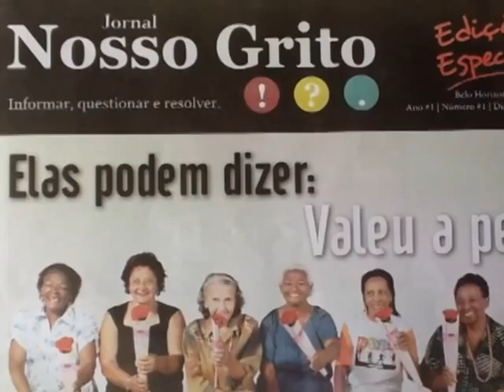Jornal Nosso Grito